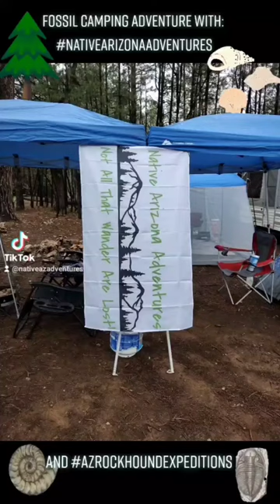Brachiopod Fossils & More!!! Ep.24 @nativearizonaadventures#love